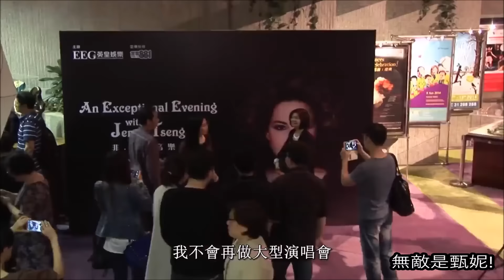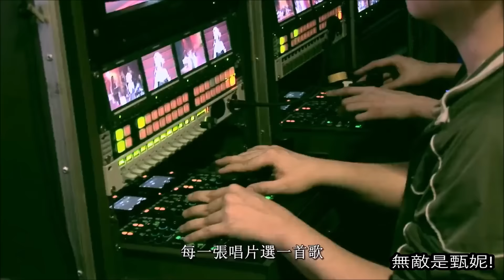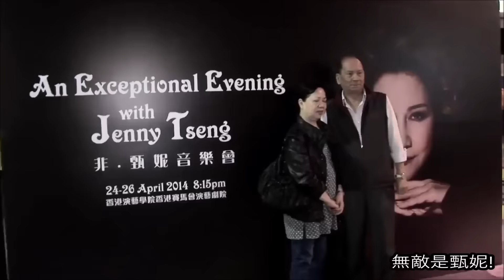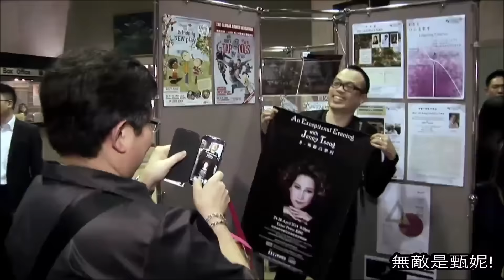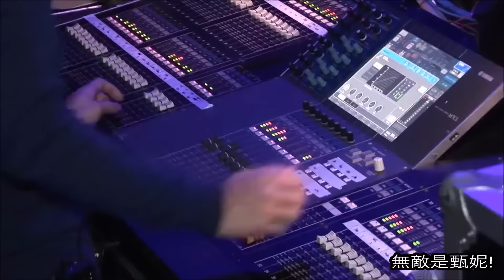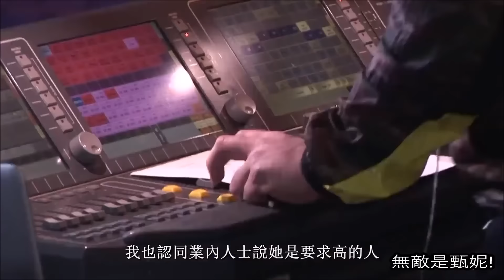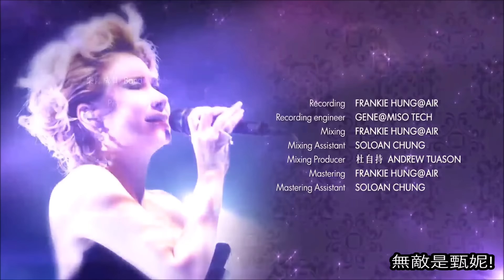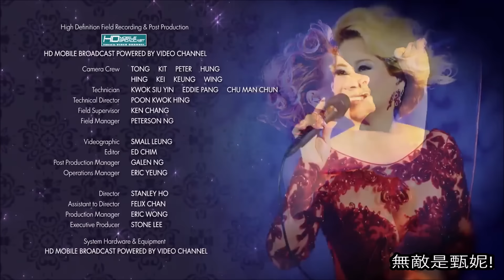2014非·甄妮音乐会 - An Exceptional Evening With Jenny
Setlist
00:02:14 哭砂
00:04:52 愛如潮水
00:08:55 女人花
00:13:32 你知道我在等你嗎
00:19:51 牽手
00:26:09 我家在哪裡
00:31:19 Slow Hand+心太軟
00:36:45 夜夜夜夜
00:41:27 征服
00:47:00 至少還有你
00:51:29 江南
00:55:28 好久不見
00:59:25 你怎麼捨得我難過
01:05:15 熱情的沙漠
01:09:18 酒干倘賣無
01:14:57 愛定你一個
01:19:23 東方之珠
01:24:10 夢想號黃包車
01:29:40 明日話今天
01:34:49 七級半地震
01:40:03 奮鬥
01:45:44 前程錦繡
01:48:59 待月草
01:52:56 打火機